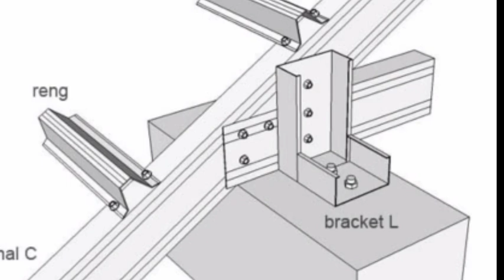2 cara membuat bracket L baja ringan